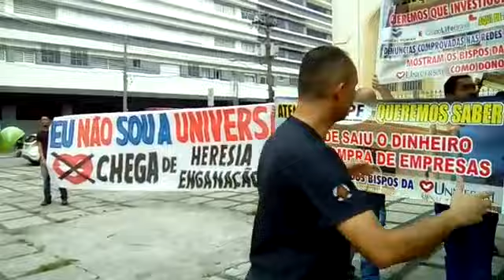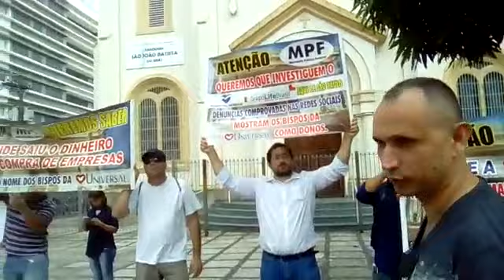Que o ministério publico, autoridades deste país investiguem as denuncias contra a universal...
Que o ministério publico, autoridades deste pais,envertiguem as denuncias contra a universal